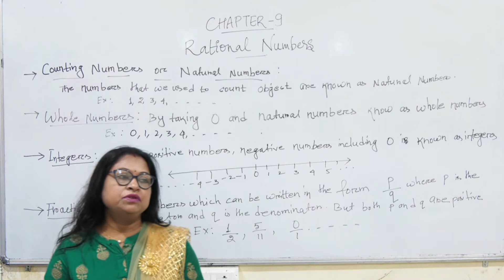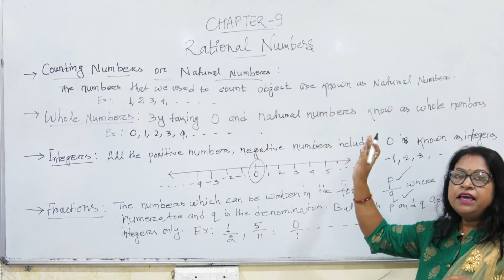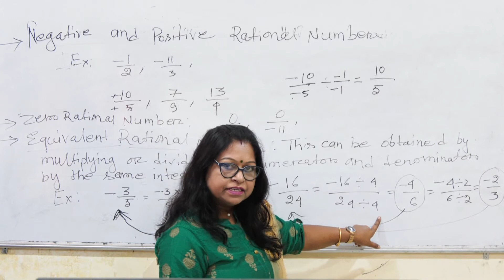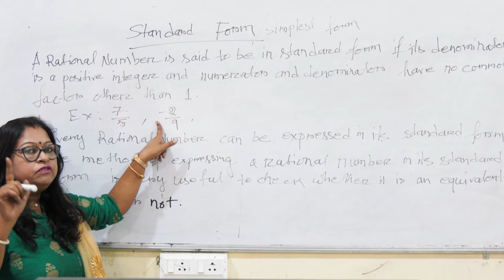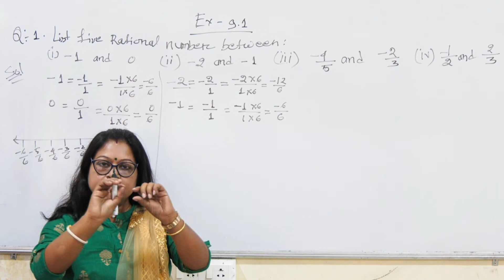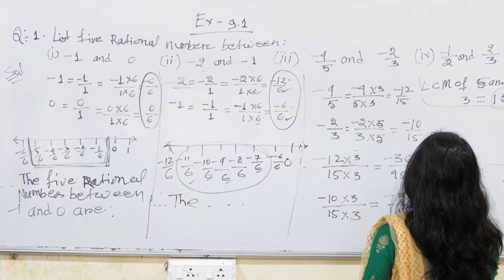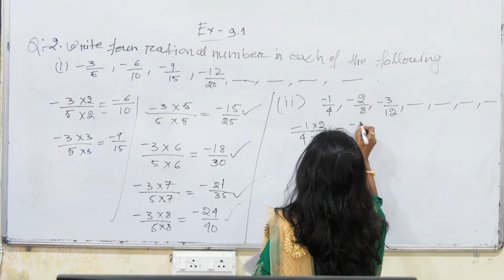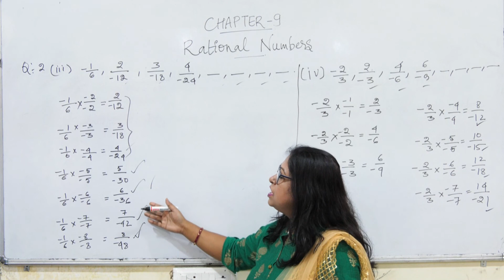Class 7 Maths- Rational Numbers(Part-1) ( Chapter- 09)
By Kabita Roy, GTT